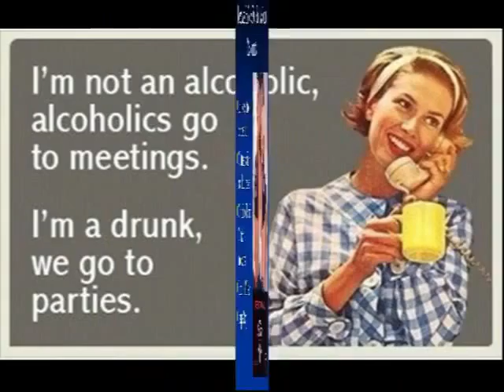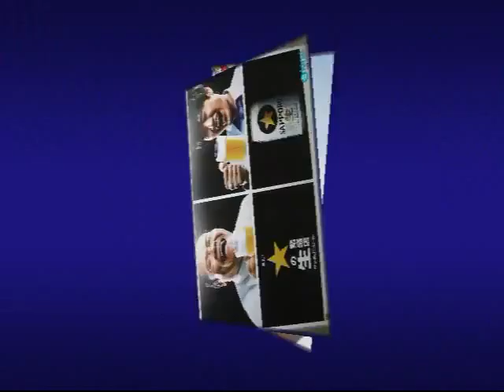TWELVE BEERS - Sargon / Buz Bomb / (Olympus Monz)